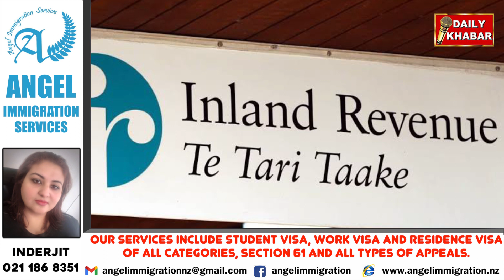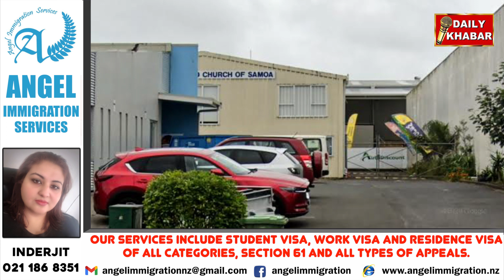Big scammed of Mannaku Samoan Chruch, Mankau District Advanced sentences to 5 people heard